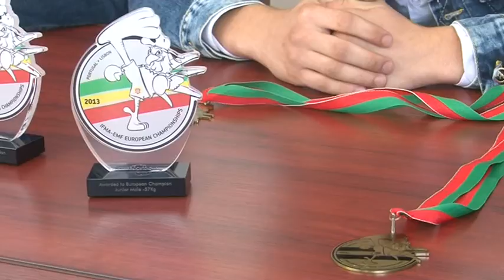Встреча Чемпионов Европы и чемпионов первенства Европы по тайскому боксу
Анонс: Встреча Чемпионов Европы и чемпионов первенства Европы по тайскому боксу

6 августа в здании Государственного центра боевых искусств состоялась конференция по поводу приезда наших чемпионов на родину. Первым выступил  старший тренер сборной команды РД по тайскому боксу, заслуженный тренер России Меджидов Абдулнасыр Магомедрасулович. Из 9-ти спортсменов , семеро получили золотые медали, а двое серебро. Учитывая, что ребята держали пост в этот священный месяц Рамадан, проходили сборы на учебно-тренировочной базе Али Алиева, а взрослые проходили сборы в Нижнем Новгороде в целом результат более чем хороший. По взрослым сборная России взяла 3-е место, а по юниорам обще-командное первое место.

Вторым слово взял заместитель министра спорта Магомедов Гаджимурад  Мусаевич. Он курирует спортивные школы. КАк начался священный месяц Рамадан мы  встречаем наших ребят универсиады, чемпионов мира, профессионалов, в общем почти по всем видам спорта в Дагестане у нас хорошие результаты. Одним из примеров является тайский бокс, мы сегодня встречаем наших джигитов, не хватало одеть вам и черкески, чтобы показать, что у нас есть и культурное направление - говорит он. А также были сказаны слова благодарности.

Надеемся, что вы  дадите своим сверстникам пример настоящего патриота, дагестанца, россиянина, гражданина этого общества- это очень важно, чтобы видели, что спортсмены, ставшие  чемпионами мира умеют себя вести и показывать пример остальным. В здоровом теле должен быть здоровый дух- поясняет он

Далее  ребята рассказали нам о том, как они пришли в этот спорт. В основном это огромное  желание, каждый из них хотел добиться таких же высот, что и их сверстники-спортсмены.   Благодарны они и своим тренерам: Хидирову, Алисултанову.

С Пожеланиями нашим молодым людям обратился старший тренер.Все спортсмены из Сборной России отработали на отлично, особенно наши ребята, 7 золотых и 2 серебрянные медали- это очень хороший результат рассказывает  он

Салаватов Абдулкерим рассказал нам, как для него прошли эти соревнования. На его счету это не первые достижения, помимо чемпионства европы он является также и чемпионом мира. Занимайтесь спортом и ведите здоровый образ жизни, призывает он.

Гаджиев Магомедэмин- президент Федерации Боевых искусств говорит, что ребята не смотря на то, что не всегда есть материальные поощрения преданы своему виду спорта, идут к поставленным целям и мы за это их уважаем. Ведь это гордость и будущее нашей республики.
Пожелав удачи и дальнейших спортивных побед, конференция была объявлена закрытой.